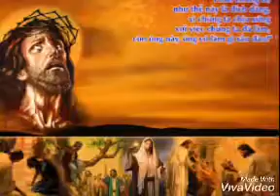Chúa nhật 34 Thường niên năm c tin mừng theo thánh luca 23'35'43